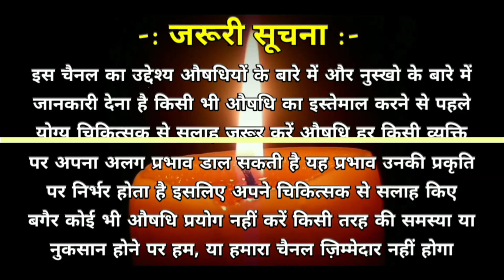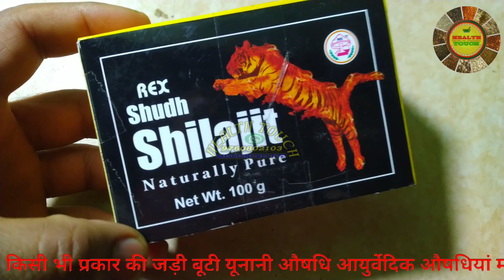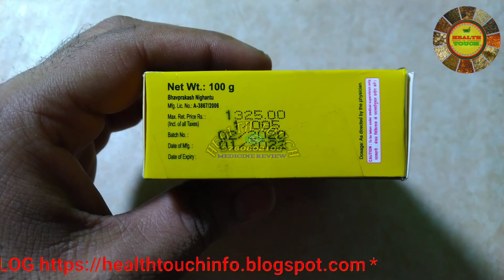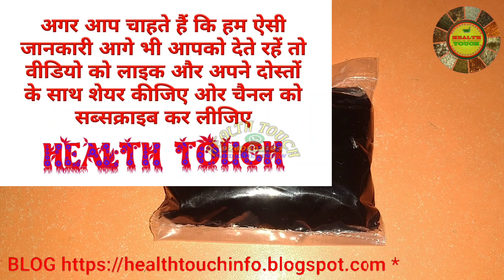Rex shudh Shilajit शुद्ध शिलाजीत पहचान परिचय एवं प्रयोग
इस वीडियो में हमने शुद्ध शिलाजीत के बारे में पूरी जानकारी दी हुई है विडियो को पूरा देखिए

अगर आपको किसी औषधि की आवश्यकता है ओर आपको औषधि नहीं मिल रही है तो आप हमसे Whatsup पर संपर्क करके किसी भी प्रकार की जड़ी बूटी यूनानी औषधि आयुर्वेदिक औषधियां माजून, जवारिश, वटी, भस्म , रस रसायन, तिला या अन्य प्रकार की किसी भी औषधि को घर बैठे मंगवा सकते हैं

👉  औषधि को मंगवाने के लिए औषधि का नाम लिखकर
👉   Whatsup करें Number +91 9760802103

👉 Aushdhi को Amazon खरीदने के लिए नीचे दिए गए
      लिंक पर क्लिक करके Amazon से खरीद सकते हैं